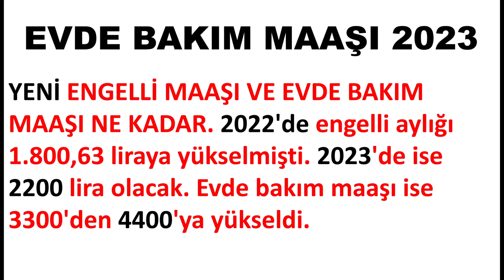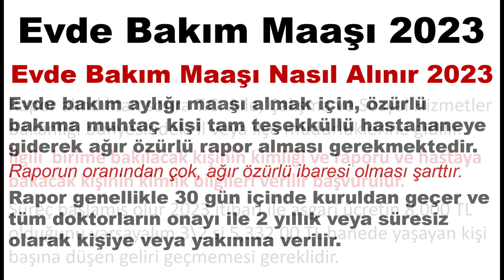2023 Evde Bakım Maaşı Ne Kadar Olacak - Evde Bakım Maaşı Ne Kadar Oldu - Engelli Maaşı Ne Kadar Oldu